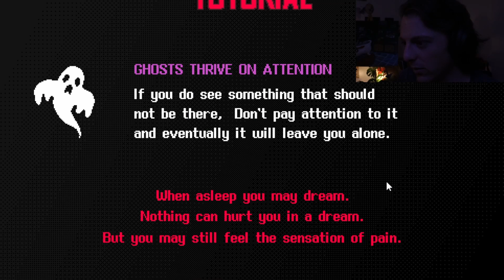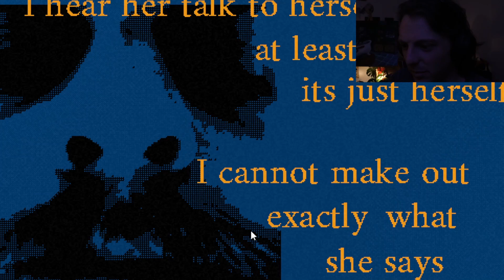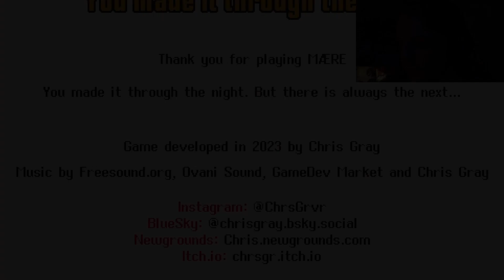That is why you shouldn't sleep at night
Leave me some feedback or what you want to see next time!